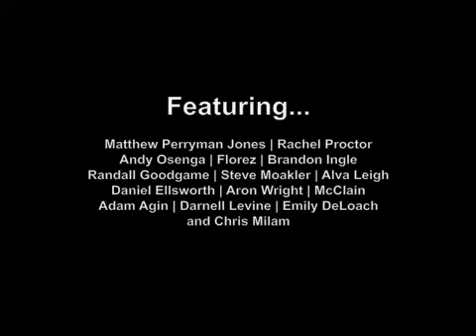Nashville Rescue Mission Nov. 13 Benefit Show Promo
Music City Unsigned presents a benefit for Nashville Rescue Mission, a local shelter for the homeless.  The show will feature 15 great local artists at Rocketown, November 13 @ 6:30pm.  Visit NashvilleRescueMission.org to learn more about this great organization.  Also, check out MusicCityUnsigned.com to discover new music.